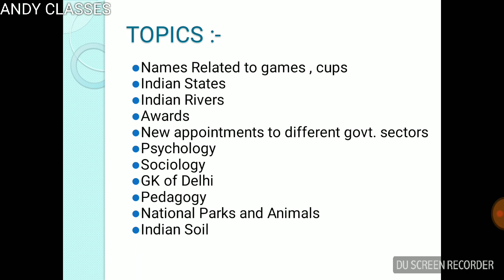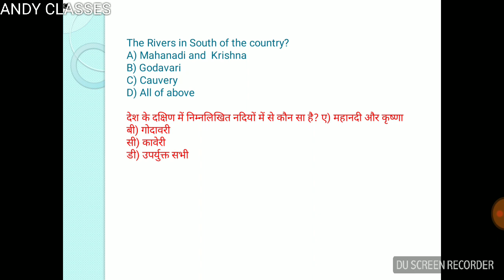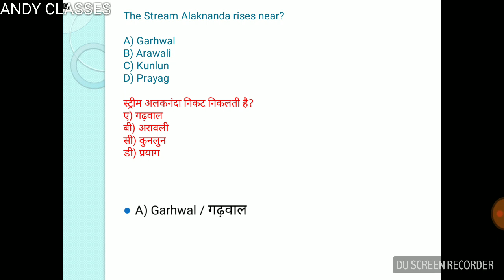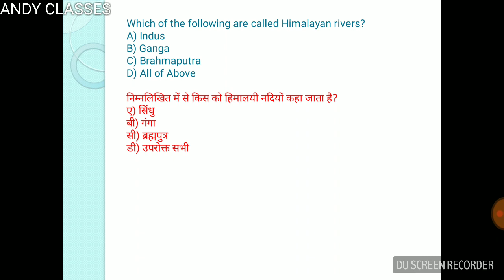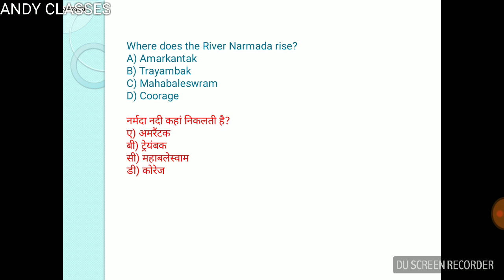Dsssb 2018 exam preparation - Indian rivers / भारतीय नदियाँ MCQs in hindi and english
करंट अफेयर्स एवं सामान्य ज्ञान के लिए जरूर विजिट करे